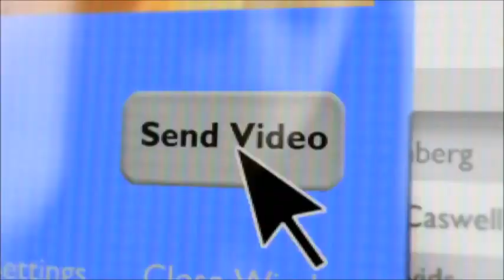Victoria Justice Feat. Ariana Grande - L.A. Boyz (Music Video)